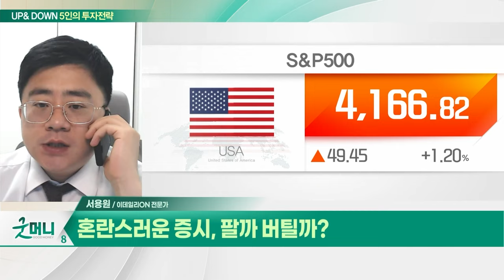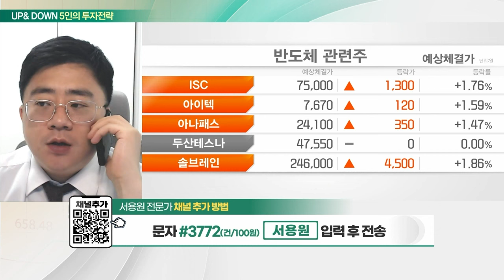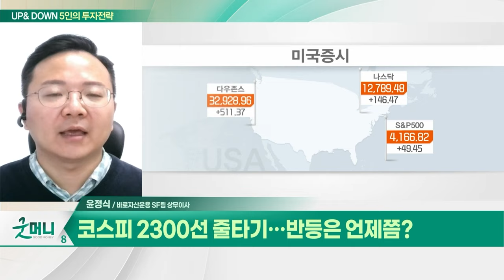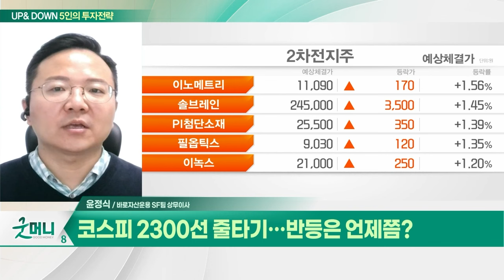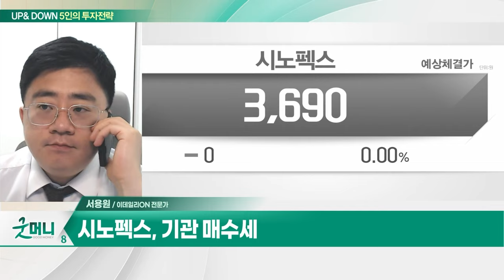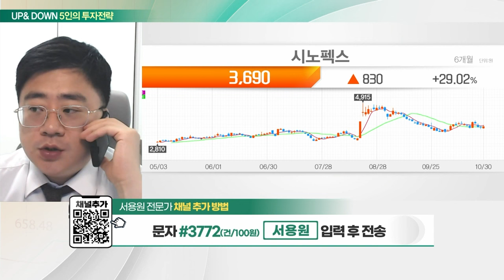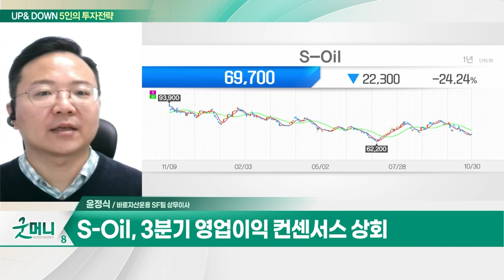시노펙스(025320)… 바이오메디컬 사업 성장 전망 / S-Oil(010950)… 3분기 영업이익 컨센서스 상회_UP&DOWN 5인의 투자 전략 (20231031)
Q. 혼란스러운 증시, 팔까 버틸까?
Q. 코스피 2300선 줄타기… 반등은 언제쯤?

- 바이오메디컬 사업 성장 전망
- 필터 사업 확장 기대
- 기관 매수세

S_Oil(010950)
- 3분기 영업이익 컨센서스 상회
- 3분기 유가 상승 및 정제마진 개선
- 동절기 수요 성수기 효과 기대